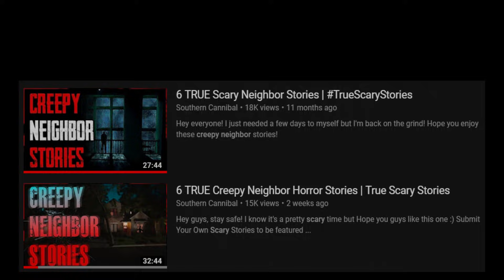10 TRUE Creepy Neighbor Horror Stories | True Scary Stories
Since my last 2 Creepy Neighbor Stories videos did so well I decided to do another one!

Here's also the last 2 in case you missed em!

Submit Your Own Scary Stories to be featured in a video!

► Story Credit:
Anonymous